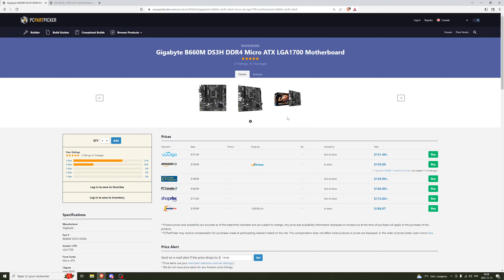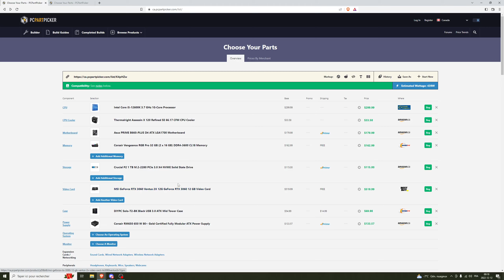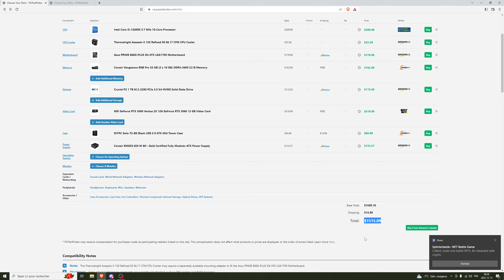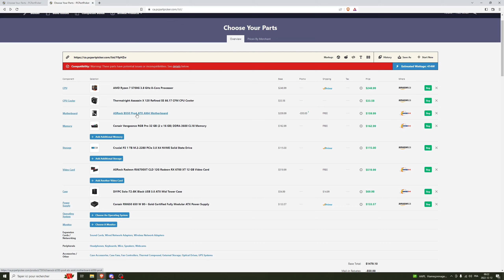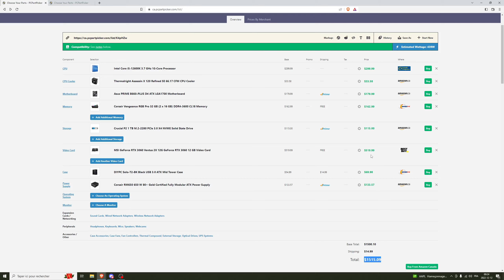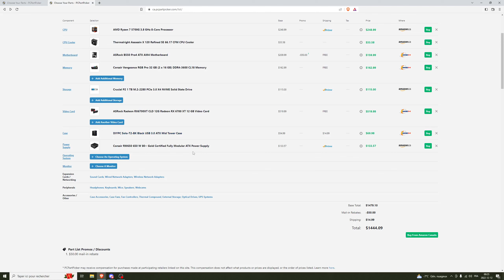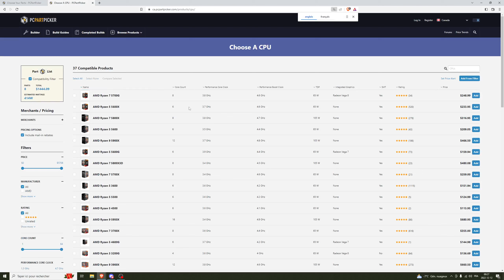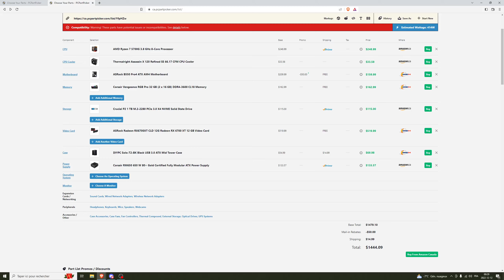Config PC Gamer Budget à 1500$ pour Noel 2022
Vidéo configuration PC qui vous permets de bien choisir vos pièces d'ordinateur pour vous ou en cadeau de Noel à quelqu'un. Toujours un choix de base Intel ou AMD pour processeur et Le meilleur choix entre Nvidia et AMD pour les carte graphique. Cette configuration est pour les meilleur performance/prix (budget moyen)